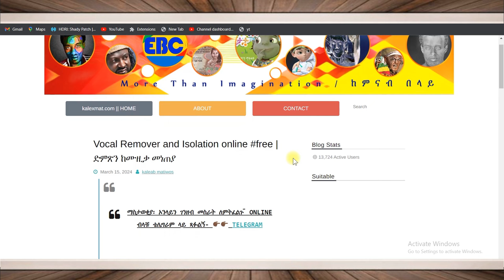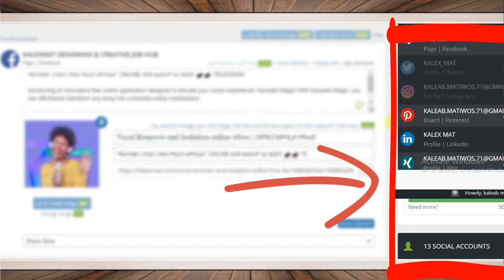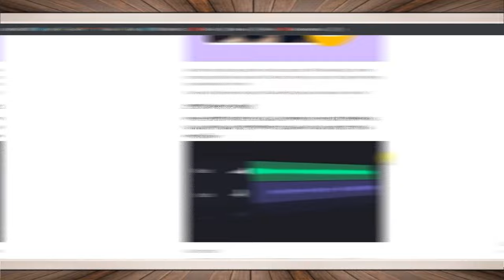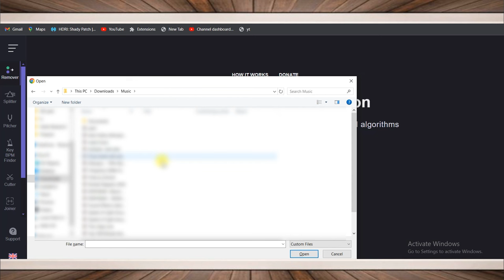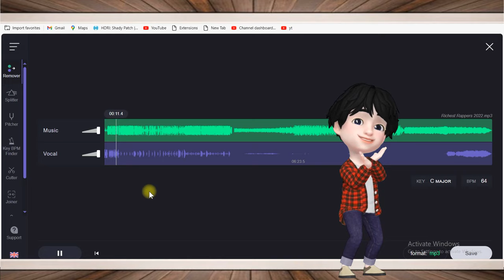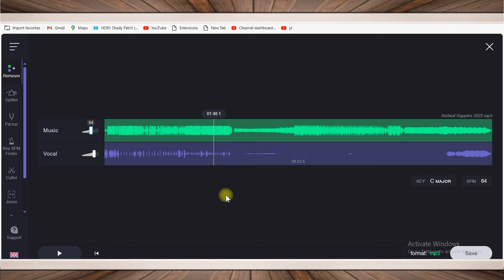ማንኛውንም የሰው ድምጽ ከሙዚቃ ክላሲካል ለያይቶ ለየብቻቸው ሚሰጠን አሪፍ አፕ | online job | FREE Advert | Ethiopia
ማንኛውንም የሰው ድምጽ ከሙዚቃ ክላሲካል ለያይቶ ለየብቻቸው ሚሰጠን አሪፍ አፕ | online job | FREE Advert  | Ethiopia ethiopian classical music
Introducing an innovative free online application designed to elevate your music experience: Karaoke Magic! With Karaoke Magic, you can effortlessly transform any song into a karaoke-ready masterpiece

ልድምፅ እና ሙዚቃ ገራሚ አፕ/ሶፍትዌር #|በነፃ | Best Vocal Remover app FREE ethiopia | ethiopia
00:00 video content voice remover app, good news, vocal  ፡
00:28 introduction to vocal remover / ድምጽ ከ ሙዚቃ የሚለይ
00:53 online job / ኦንላይን ስራ ማስታወቂያ
01:16 Free Promotion Opportunity / ነጻ የማስታወቂያ እድል
02:26 voice vocal remover app / ድምጽ እና ሙዚቃ የሚለይ አፕ ማብራሪያ
05:20 vocal voice remover  ending / ድምጽ ከ ሙዚቃ የሚለይ አፕ ማብቂያ